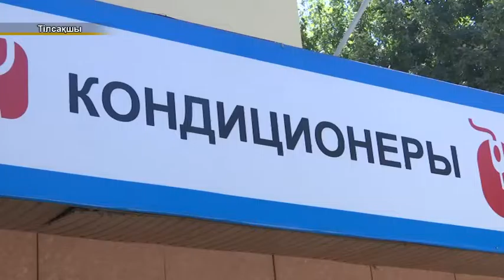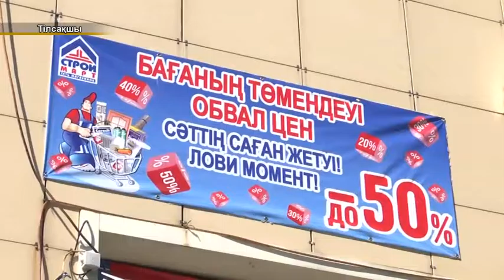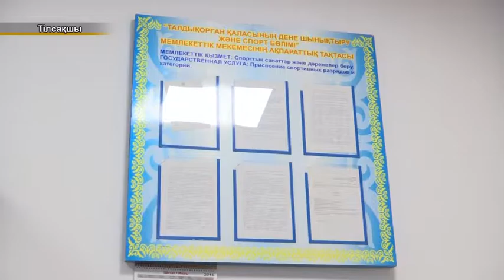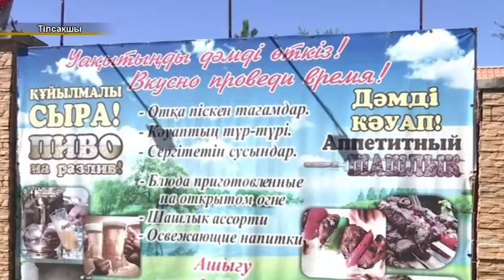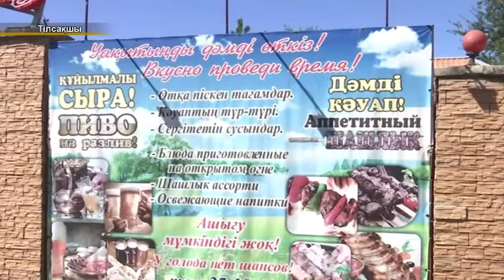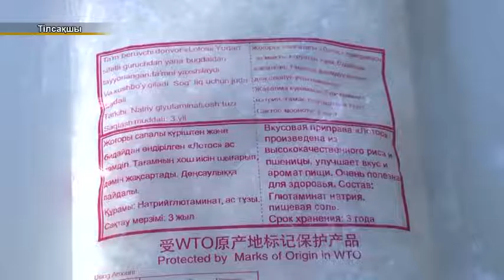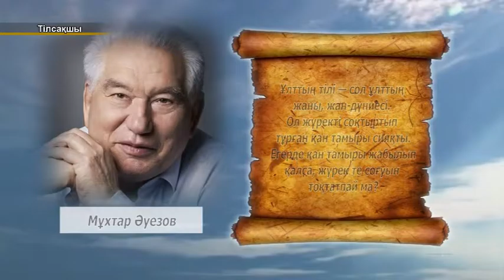15 08 2016 ТІЛСАҚШЫ ЭФИР1